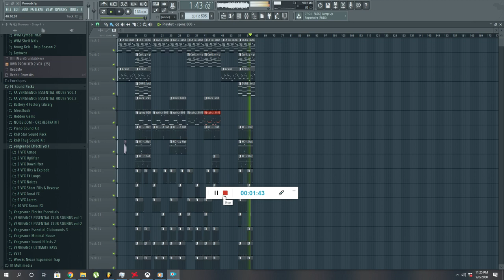[FREE] Melodic Trap Beat "Proverb" (Prod. by Vpollo Rockin)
[FREE] Melodic Trap Beat for Non-Profit use. Just a pretty common trap vibe with a little melodic flourish.. If you wish to purchase rights for commercial use, or wanna hear more beat's, please contact me...